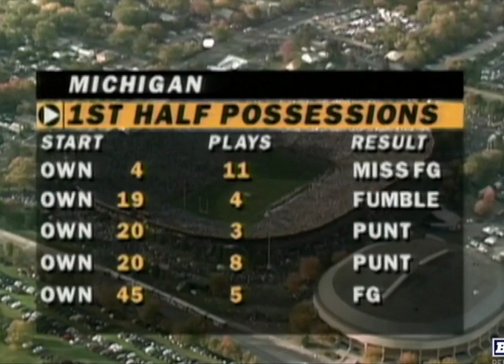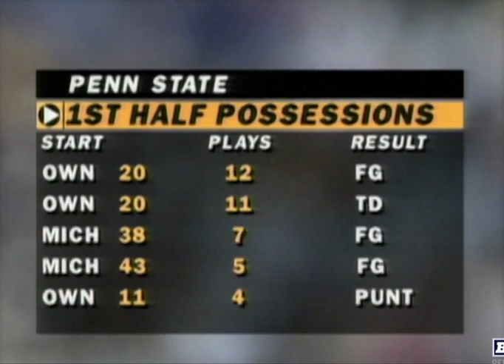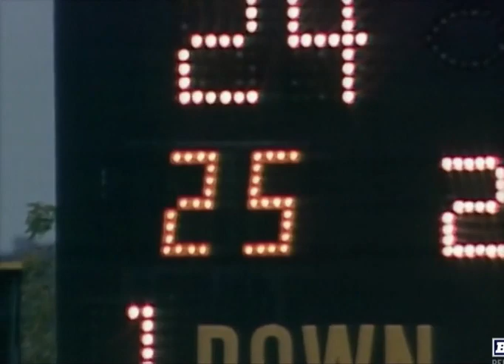1994 #3 Penn St at #5 Michigan NCAA Football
Played 10/15/94: The #3 Nittany Lions (5-0) travel to Ann Arbor to face the #5 Wolverines (4-1) in a mid-season Big 10 clash.